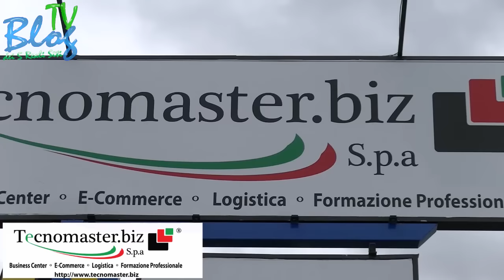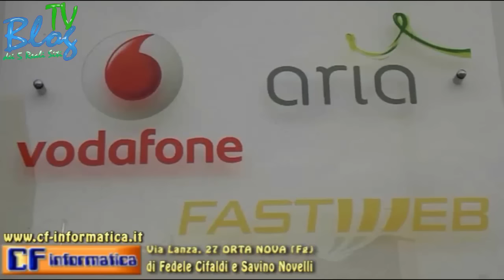Sporting Ordona-Trulli e Grotte 4-1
Campo Comunale Ordona (Fg)
Domenica 27 Novembre 2016